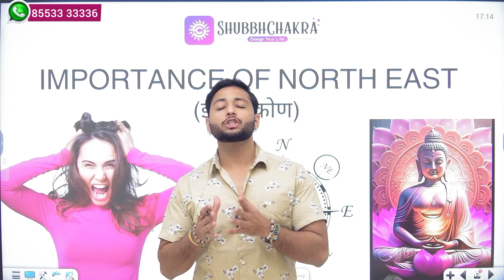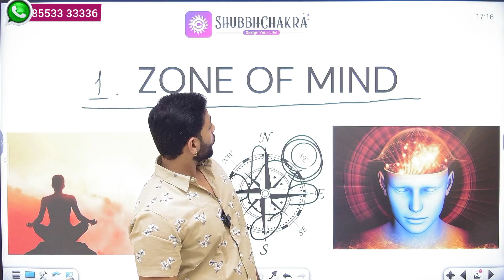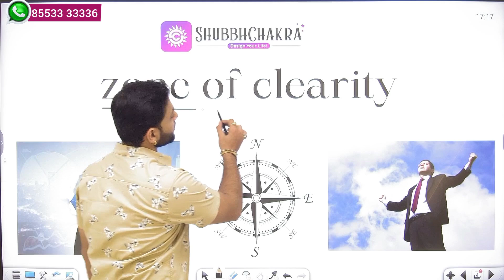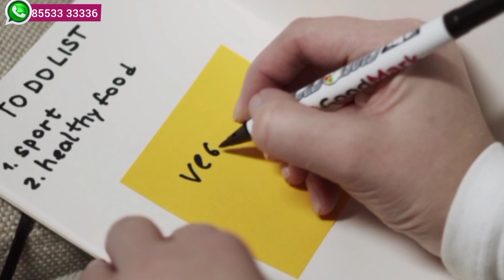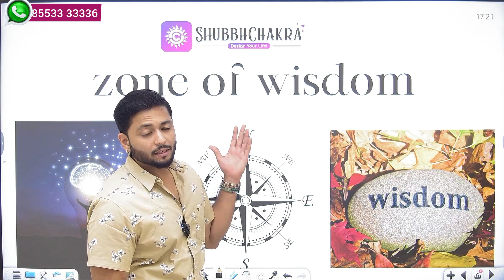NorthEast दिशा का पूरा वास्तु आपकी जिन्दगी का हैं Power Grid। दूर करेगा वास्तु दोष। SHUBBCHAKRA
"Ready to experience the transformative power of Vastu in your life?
 Don't miss this opportunity to create a harmonious and prosperous environment for yourself and your loved ones.
 Book your Vastu consultation today and take the first step towards positive changes in your home or workplace |